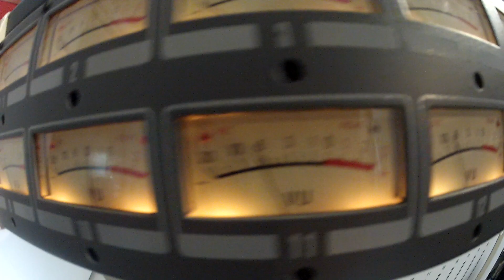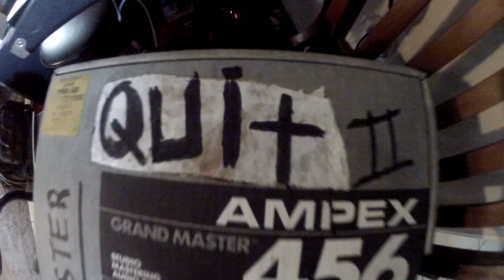QUIT - (REEL 2 REEL TO DIGI TRANSFER) @ BROWNER SOUND - "It's All The Same" - 6/15/19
QUIT

Earlier Thoughts 1990 -- ESYNC OCULAR INTERCHANGE

You can find their Reunion Set in it's entirety, in our video section.